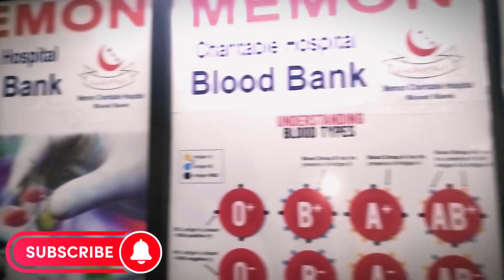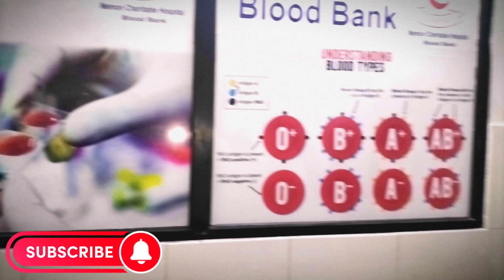blood donation public vlog